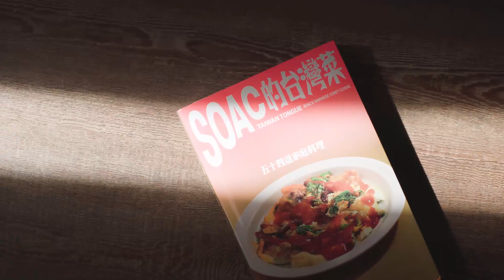【iCook x Soac Liu 索艾克】不藏私！炒米粉秘訣公開！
如何炒出香氣十足、麵條軟硬剛好的經典「家常炒米粉」？電視主廚－Soac公開分享最「台」的家常炒米粉秘訣啦！以蝦米、香菇以及紅蔥頭等爆香食材堆疊香味，高麗菜等添鮮甜與口感，這些可千萬別忘記，米粉和高湯的比例又該如何搭配、拌炒時怎麼做？人人都一定要會的家常炒米粉，學會擺盤還讓米粉視覺與美味都升級大加分喔！

【家常炒米粉】食譜
份量：2～3人份

材料：
乾香菇　2朵，約10g
蝦米　1～2大匙
炒油　1～2大匙
蒜頭　2顆，切片
紅蔥頭　3顆，切片
豬絞肉　80g
高麗菜　3片，切絲
米粉　約150公克

調味料：
醬油　2大匙
烏醋　1大匙
鹽　少許
香菜　1小把
白胡椒　少許

作法：
1.乾香菇和蝦米泡水30分鐘，泡軟以後濾起來，香菇水留著做高湯，將香菇切成細絲。

2.準備炒鍋，熱鍋後下油，將蒜頭、紅蔥頭等辛香料入鍋炒出香氣。

3.加入蝦米、豬絞肉拌炒，絞肉攤平在煎鍋上用炒勺迅速拌開，讓絞肉炒出香氣，等絞肉轉白，產生些微焦香氣。

4.加入高麗菜絲翻炒，想保留口感則可切粗一些。

5.加入高湯水，約為300g的高湯水，高湯為米粉比例的2倍。

6.淋入醬油和烏醋，加入適量鹽巴、白胡椒。

7.放入米粉吸飽水分，用筷子拌炒開，再次煮沸後把火轉小保持微滾。

8.等待米粉收乾後試吃鹹度和硬度，可再加鹽調味，若太硬就額外加一點水，煮至個人喜歡的熟度。

9.起鍋後，撒上香菜、少許白胡椒。